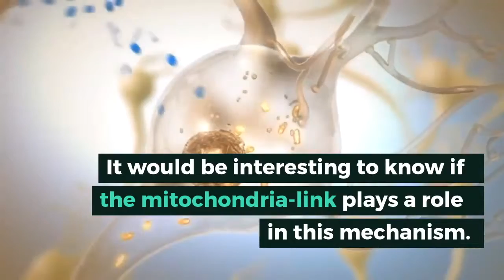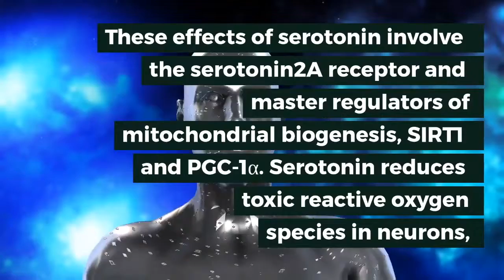Serotonin boosts neuronal powerplants protecting against stress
Mitochondria in neurons are the powerhouses that generate energy to execute cellular functions and regulate neuronal survival under conditions of stress. Collaborative research by Prof. Vidita Vaidya and Prof. Ullas Kolthur-Seetharam groups at TIFR, along with Dr. Ashok Vaidya, at Medical Research Centre, Kasturba Health Society, has demonstrated an unusual function for the neurotransmitter serotonin, in the generation of new mitochondria--a process called mitochondrial biogenesis--in neurons, accompanied by increase in cellular respiration and ATP, the energy currency of the cell.